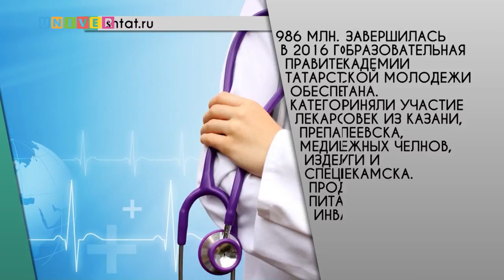Новости КФУ от 23.08.2016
Смотрите в выпуске:
- Пришёл, увидел, вылечил! Условия подготовки студентов-медиков продолжают удивлять.
- Покемон-ГО – виртуальная реальность нового уровня. В чем причина такой популярности?
- Президент РТ оценил возможности педагогического образования!